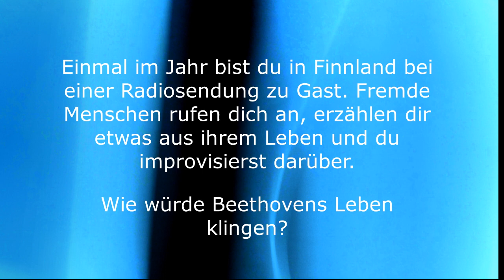Musik entdecken - mit Iiro Rantala: Wie würde Beethovens Leben klingen?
Einmal im Jahr ist Iiro Rantala in seinem Heimatland Finnland in einer Radioshow zu Gast. Dort rufen ihn Leute an, erzählen eine Geschichte aus ihrem Leben - und Iiro Rantala vertont diese live im Studio. Wie würde es klingen, wenn Ludwig van Beethoven ihn anrufen würde?